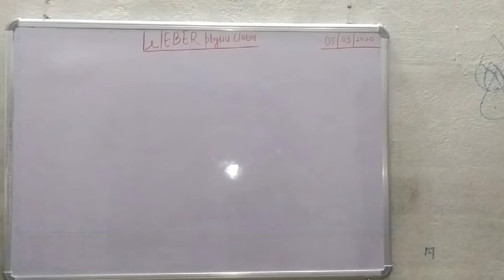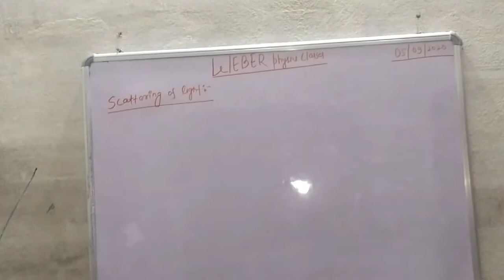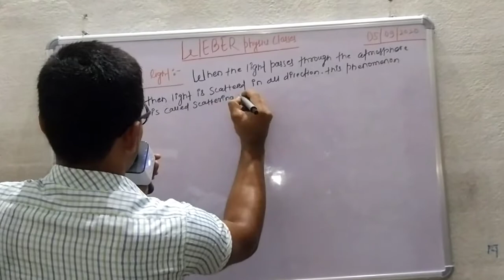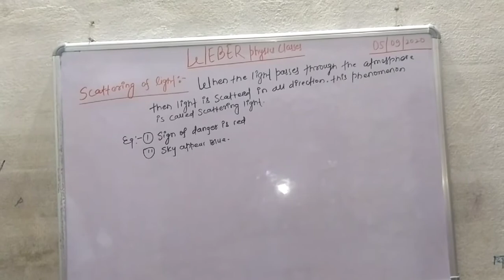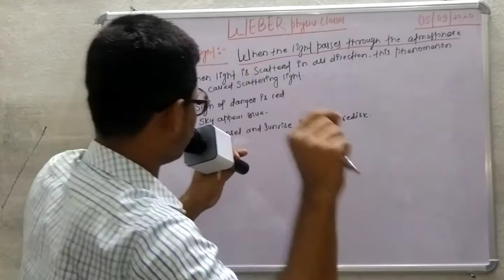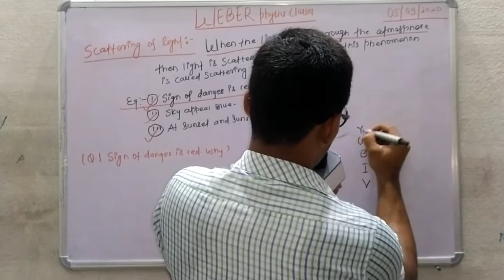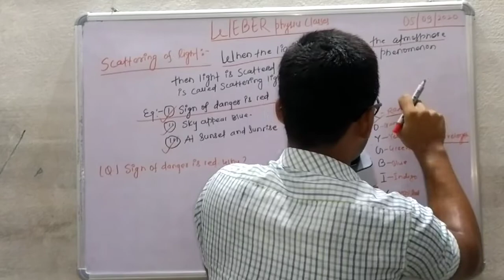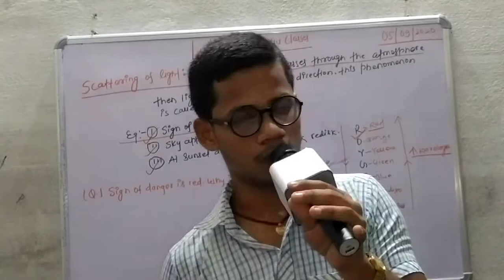DAY 7 SCATTERING OF LIGHT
Padhanai ka naya tarika